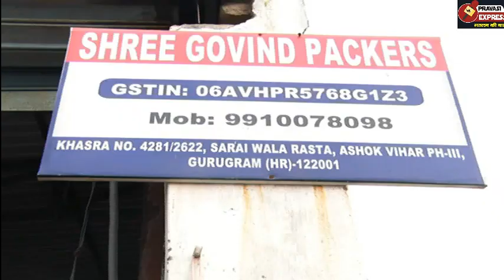पेट में रोटी देने के बदले ले लिए हाथ ! साइबरसिटी की अंतहीन कहानी !देखिए प्रवासी एक्सप्रेस पर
गुरुग्राम- कम्पनी प्रबंधन की लापरवाही की सजा मिली मजदूर को

गत्ते की फैक्ट्री में काम के दौरान मजदूर का कटा हाथ

घायल मजदूर को इलाज के लिए ईएसआई अस्पताल में किया गया था भर्ती जहां से डॉक्टरों ने सफदरजंग अस्पताल किया रेफर

मजदूर का आरोप मालिक ने जबरन हेल्पर से कराया ऑपरेटर का काम

गुरुग्राम के अशोक विहार फेस 3 में गोविंद पैकर्स फैक्ट्री में हुआ हादसा

गुरुग्राम पुलिस ने सेक्टर 5 थाने में मालिक के खिलाफ विभिन्न धाराओं के तहत किया मामला दर्ज

हालांकि कम्पनी प्रबंधन अपनी गलती मानने को तैयार नही

वी.ओ 1- गुरुग्राम के अशोक विहार फेस 3 स्थित गोविंद एक गत्ता फैक्ट्री में एक बड़ा हादसा हुआ। जहां काम करने के दौरान एक मजदूर का हाथ मशीन में आने से कट गया। जिसके बाद घायल मजदूर को गुरुग्राम के ईएसआई अस्पताल में भर्ती कराया गया लेकिन मजदूर की हालत गंभीर हुई जिसके बाद डॉक्टरों ने उसे दिल्ली के सफदरजंग अस्पताल रेफर कर दिया।

बाइट - फैक्ट्री सुपरवाइजर
बाइट - फैक्ट्री में काम करने वाले अन्य मजदूर

वी.ओ 2-हालांकि गुरुग्राम स्तिथ गत्ता फैक्ट्री गोविंद पैकर्स में यह कोई पहला बार नहीं है जब किसी मजदूर के साथ ऐसा हादसा हुआ हो बल्कि इससे पहले भी एक मजदूर का हाथ मशीन में आने से कट गया था। लेकिन 22 वर्षीय मजदूर का आरोप है की वह हेल्पर है लेकिन मालिक ने जबरन दबाव डालकर उससे मशीन चलवाई जिससे यह हादसा हुआ। हालांकि फैक्ट्री मालिक ने इन सभी आरोपों को खारिज किया है।

बाइट - फैक्ट्री मालिक

वी.ओ 3-वही गुरुग्राम सेक्टर 5 थाने में पुलिस ने फैक्ट्री मालिक योगेंद्र सिंह राठौर के खिलाफ विभिन्न धाराओं के तहत मुकदमा दर्ज किया है लेकिन सवाल यह उठता है कि फैक्ट्री मालिक की लापरवाही के चलते एक 22 वर्षीय नौजवान के साथ इतना गंभीर हादसा हो गया। ऐसे में देखना होगा कि गुरुग्राम पुलिस मामले में क्या कार्रवाई करती है।